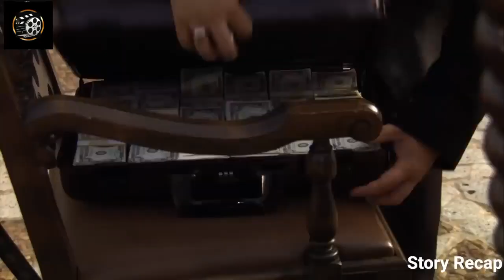A professional fighter decides to take revenge on the killer of his friend |Blood and Bone💯💯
Hi, welcome to Ogbeykim Recap

Blood and Bone